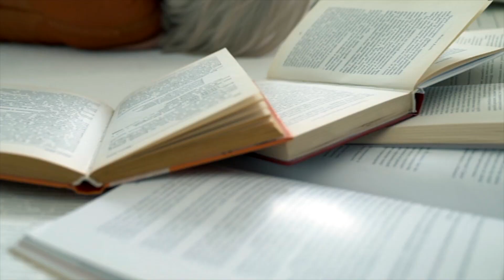ONUKA – Ти знаєш, що ти – людина? Василь Симоненко. Хрестоматія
ONUKA. Проєкт "Хрестоматія".
Ти знаєш, що ти – людина? Василь Симоненко.

Багато хто знає, що довгий час я була прихильницею концепції child free. Справді, ніколи не хотіла бути мамою, не відчувала в собі сил, не мала жодного хисту. Мені завжди здавалося, що виховувати людину — надзвичайно велика відповідальність, особливо в сучасному світі. Звісно ж, всі мої побоювання та домисли підтвердились. Але я зрозуміла, що в цій справі головне надмірно не розмірковувати, не прокручувати безкінечно якісь концепції та принципи.

Загалом «людина» — це дуже цікаве, комплексне поняття, в ньому багато анімалістичного, але водночас ефемерного, душевного та того, що значно відрізняє її від тварини.

Новий епізод «Хрестоматії» з віршем Василя Симоненка «Ти знаєш, що ти — людина» я присвячую сину. Він наче й написаний в примітивній формі, але говорить про важливі та глибокі речі. Як от про те, що сьогодні все для тебе, і важливо це не розміняти й пам’ятати, що ти неповторний і єдиний у своєму роді. Мені б хотілося, щоб Саша був Людиною. З великої літери.

Video: Олег Гуторов
Photo: Лола Мамаджанова
Style: Леся Патока
Clothes: GUDU
MUA: Марія Коломієць

Ти знаєш, що ти – людина?
Ти знаєш про це чи ні?
Усмішка твоя – єдина,
Мука твоя – єдина,
Очі твої – одні.

Більше тебе не буде.
Завтра на цій землі
Інші ходитимуть люди,
Інші кохатимуть люди –
Добрі, ласкаві й злі.

Сьогодні усе для тебе –
Озера, гаї, степи.
І жити спішити треба,
Кохати спішити треба –
Гляди ж не проспи!

Бо ти на землі – людина,
І хочеш того чи ні –
Усмішка твоя – єдина,
Мука твоя – єдина,
Очі твої – одні.